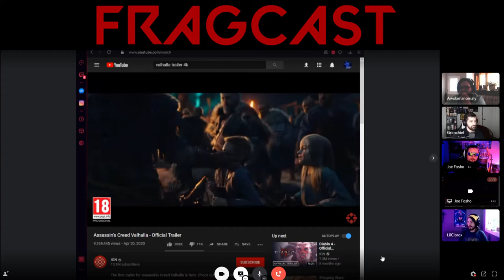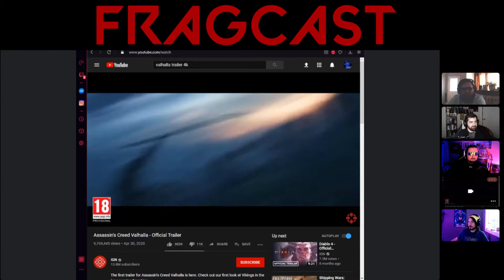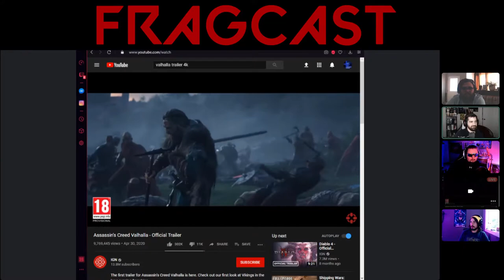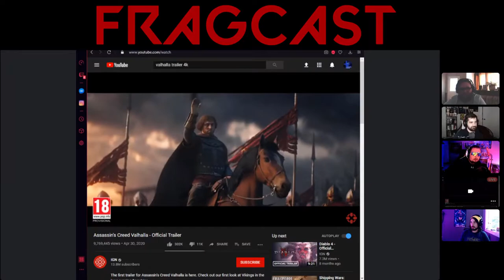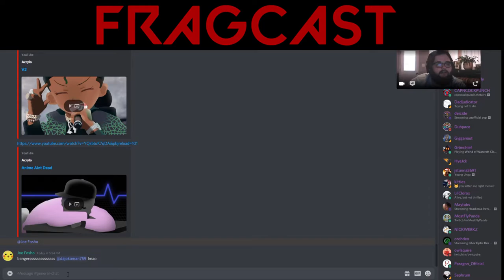Grim likes to Touch on People- Fragcast #2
Today we talk about Wayfair selling kids, Joe pooping himself, and how awesome the new Assassin's Creed game looks

Want to see stuff like this LIVE?
TWITTER HANDLES
Jax- @Lilchlorox
EJ- @Awokenanomaly
Joe- @Joe_fosho_
Grim- @jimthegrim